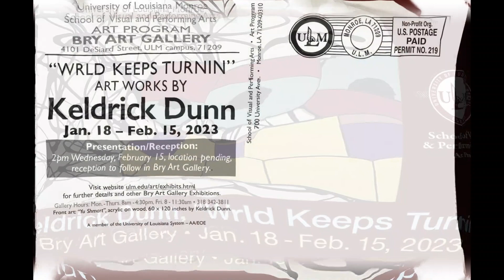'Art Daddy Kels', Keldrick Dunn talks with Rick Godley about his upcoming show at Bry Gallery on ULM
Wrld Keeps Turnin is a collection of paintings that find its identity rooted in the past. The works in this series document my feelings of being one of few black people at my college, using these “token black” characters as avatars to explore the feeling of cultural isolation. The work is largely autobiographical, yearning for community while retreating to a distorted version of the past in search of a familiar comfort.

Cartoons have a universal nature about them, the most iconic being able to transcend time, language, and geography. I first fell in love with art because of images I saw in cartoons, comic strips, and album artwork. These mediums challenged and expanded my idea of art, allowing me to pay homage to the things that impacted my childhood. I find value in the way that cartoons can express intense emotions while being removed enough from reality to still be palatable to different audiences.

Rick Godey's Local Streaming Services

for future streaming ops.

If you can dream it, I can stream it.

To find out more how Rick Godley can help you grow your social media presence,